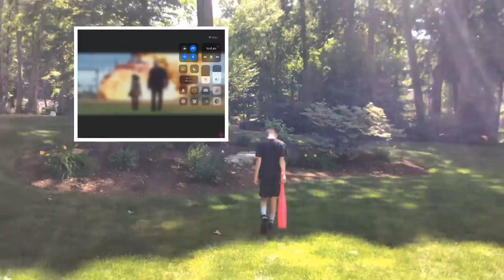WBG Pt3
Hopefully you guys enjoyed today we had Luke over to do